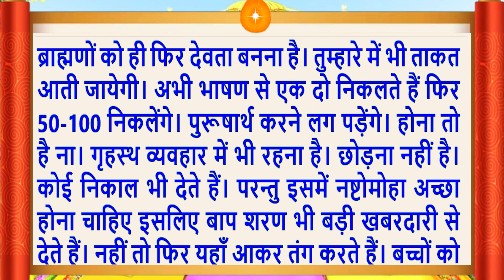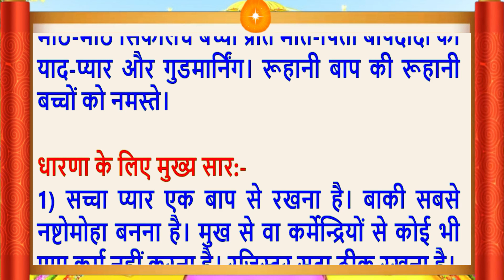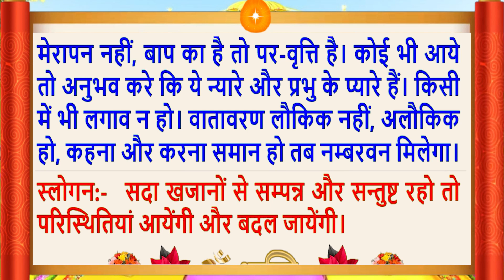17 Sep 2022/Aaj Ki Murli/मधुर आवाज में/ Daily Murli/आज की मुरली/ Bkmurli/17 Sep 2022/Hindi text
Aaj Ki Murli/17 Sep 2022/मधुर आवाज में/ Daily Murli/आज की मुरली/ Bkmurli/17 Sep 2022/in Hindi Text/BK on Maha Parivartan Channel/जानिए आज बाबा ने मुरली में क्या कहा ?
Indina murali,
Avyakt Murli,
आज कि मुरली का सार
Aaj Ki Murli 17 Sep 2022
Murli Essence,
What is Rajyoga and its benefits?